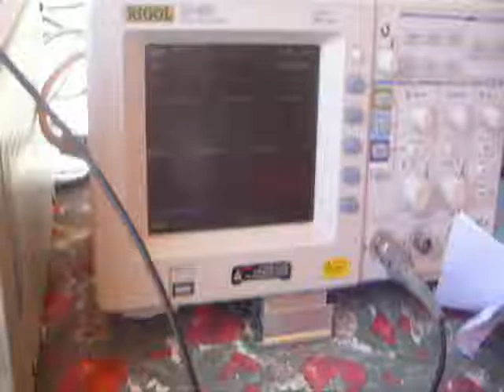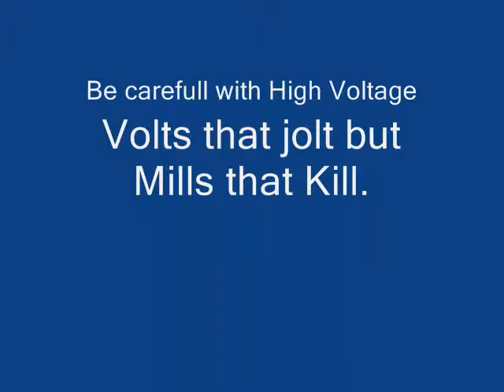Simple High Voltage Sparks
Simple way of making sparks from an old television line output transformer. Main problem on these is that you are never quite sure of the pins to use for input output etc. Winding your own input coil helps to eliminate some guess work. Then you need to find the ground on the secondary. Not easy when there is a HV doide which makes measuring hard. I found out what pin was best by bringing the hv lead close. Its quite obvious which is the correct pin then..Please take car..Remember its Volts that Jolt , but mills that kill!
Spark produced using only 8 volts input, Obviously the more you put in , the more you get out.